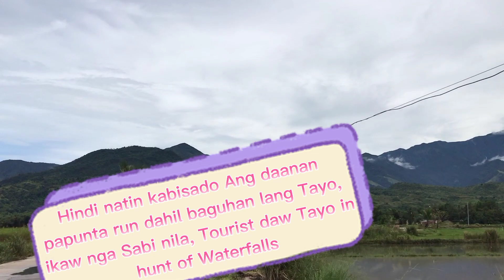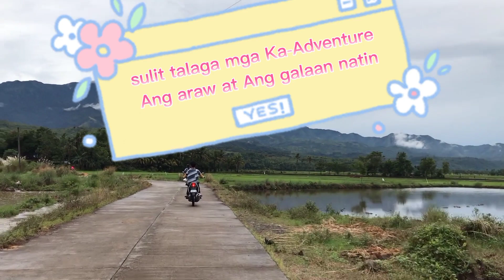The Magnificent Kipot Falls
The Pride of Brgy. Buenavista, Culasi, Antique